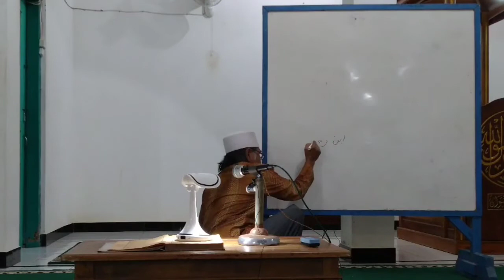Asbabul hadast ke 4...